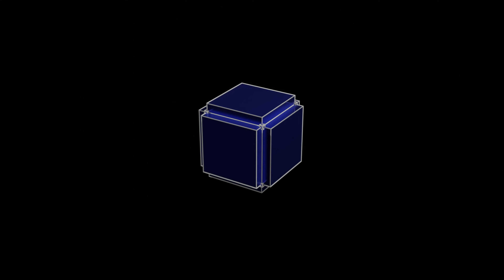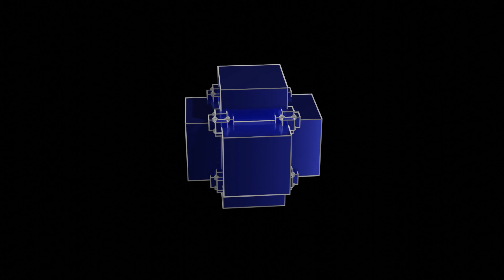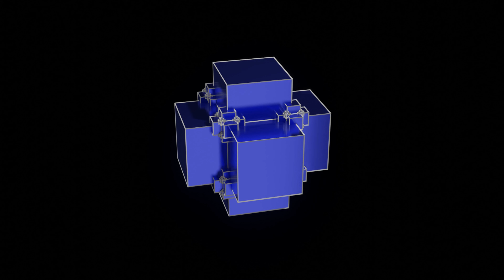Hampered - CCJ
Why "Hampered" when the title doesn't go with the music or video? Well, I have been having problems with my PC for a few weeks now and it is hard to be able to create anything without my PC shutting down part way through. Also, after a few days in hospital, I have been having problems with my arm due to swelling and inflammation from an IV, making it difficult to do anything. The guitar part on this was really awkward to do and it was off, but in the end, I decided to include it anyway. "Hampered" just seemed the right title to me.